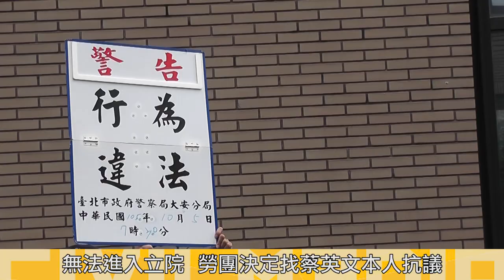2016.10.05 砍假案立院決戰日 勞團肉身擋車綠營強推修法